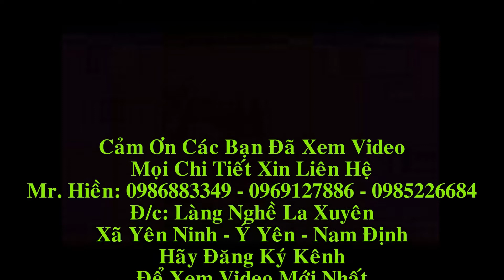Bộ Bàn Ghế Tần Thủy Hoàng Gỗ Gõ Đỏ cột 14x7 món, A Trung( Lục Nam - Bắc Giang)